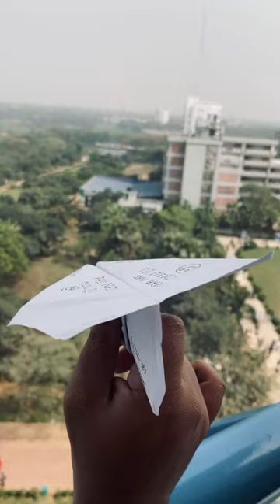Daffodil International University X Boulevard of Broken Dreams by Green Day